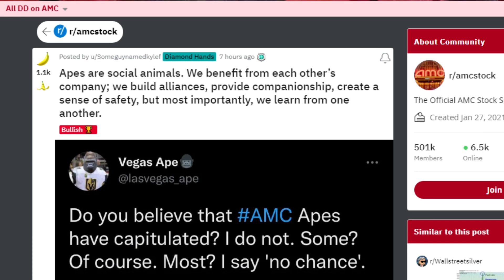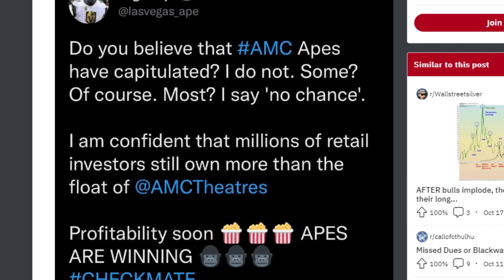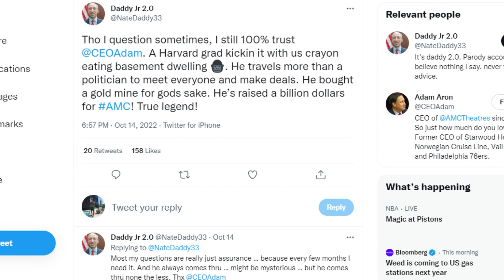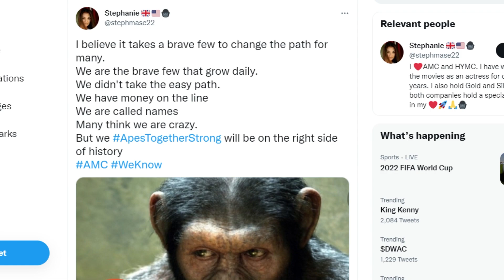AMC STOCK: DO YOU THINK THIS WILL HAPPEN?